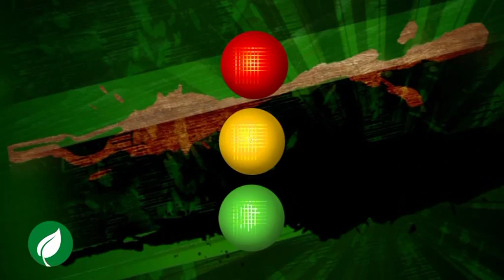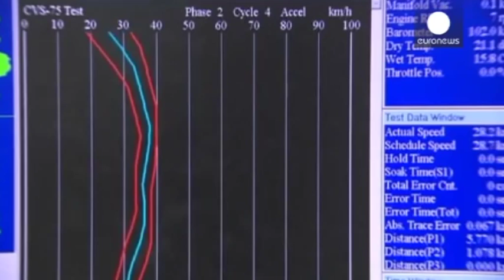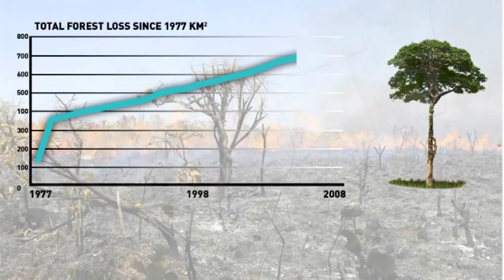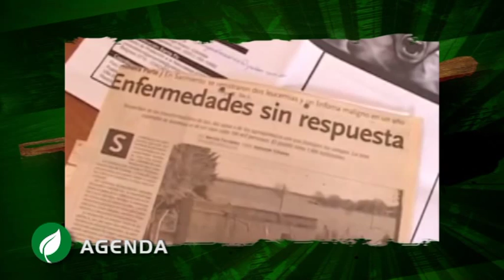Desmonte y Tala, Jésica Musuruana - Onda Verde Programa de TV 20 - T2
Onda Verde TV - Temporada 2 - Programa 20 - Emitido en octubre de 2015
La tala y el desmonte generan grandes problemas en nuestro ecosistema. En este programa abordamos la problemática, con una entrevista a Jésica Musuruana, activista ambiental entrerriana, integrante del colectivo Más Ríos, Menos Termas.